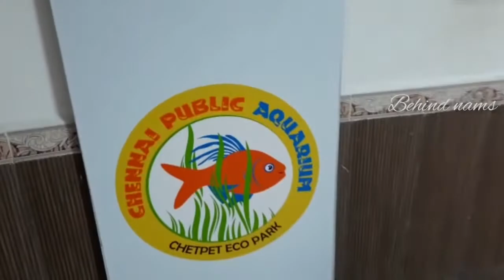3D Shows in Eco Park Chetpet | 3d movie in Chennai | Pasumai Poonga |Chennai Tourist Place tamilnadu